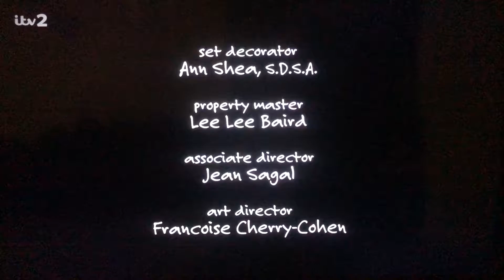Chuck Lorre Productions, #367/The Tannenbaum Company/Warner Bros. Television (2011)